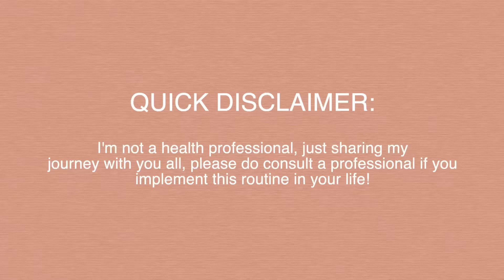My Fitness Journey | Weight Loss Transformation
Hi guys, In this video I talk about my fitness journey, how I lost almost 20 kgs.
It is still unreal but I am so proud.
Living a way more healthier lifestyle now